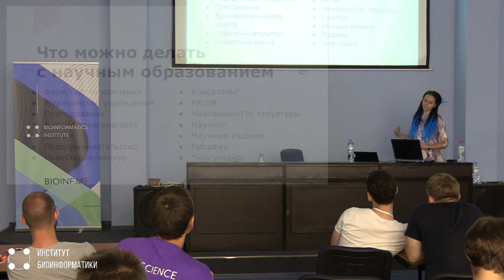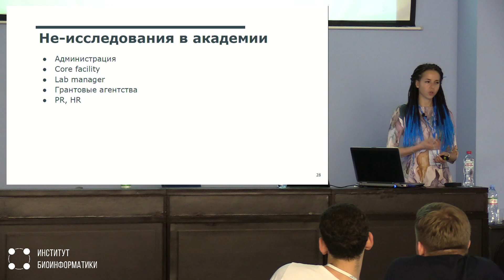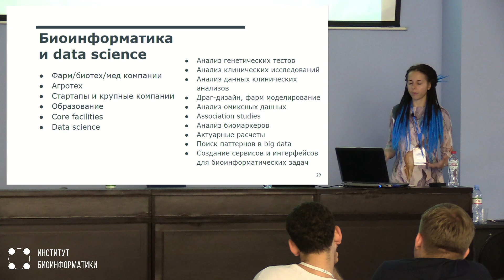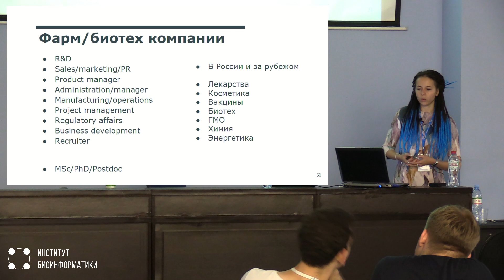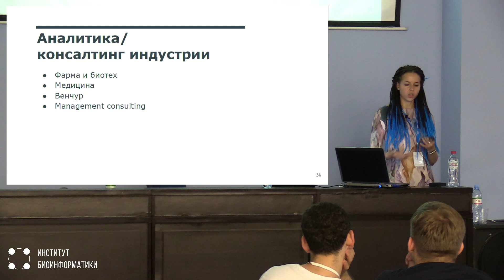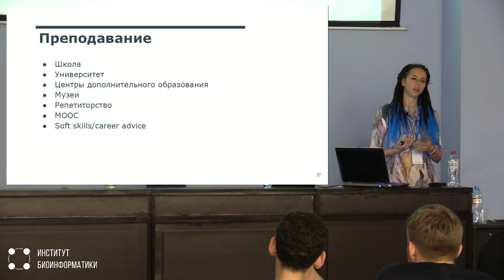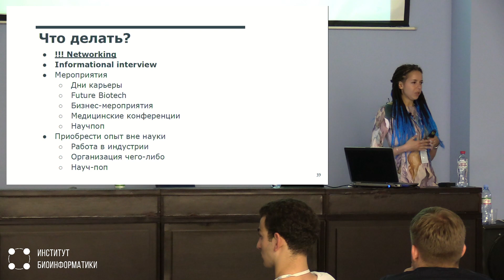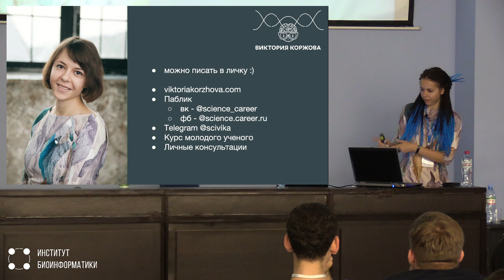Карьера в биоинформатике, часть 2 | Виктория Коржова, Max Planck Institute of Biochemistry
Лектор: Виктория Коржова (Max Planck Institute of Biochemistry)

Виктория рассказала о структуре академической науки за рубежом и о том, на что необходимо обратить внимание, чтобы, будучи студентом бакалавриата, магистратуры или аспирантом, построить карьеру в науке или в индустрии.